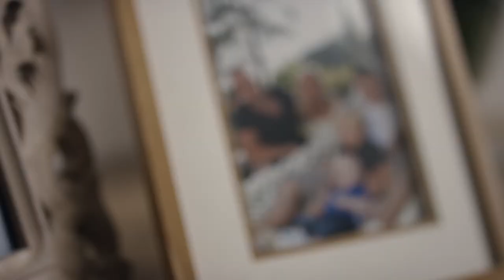Coca Cola | Sue's Story ParkLives Nottingham Coca Cola GB